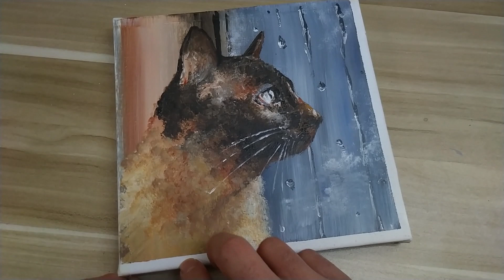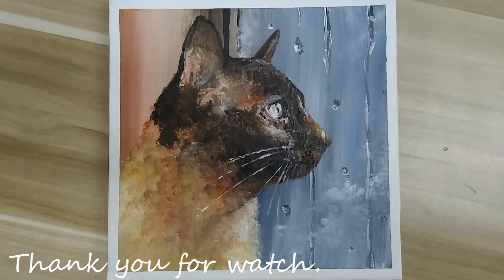Relaxing acrylic painting #29 / Easy art / step by step / How to paint a Siamese cat /